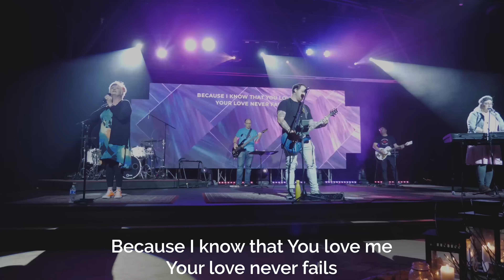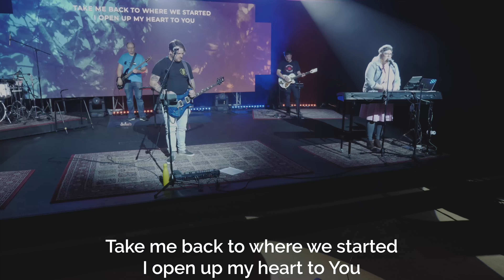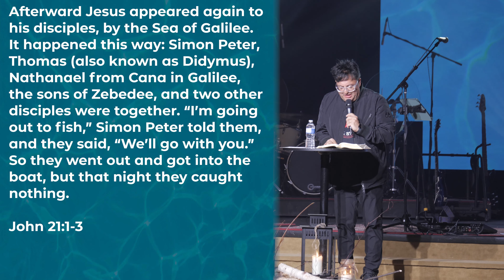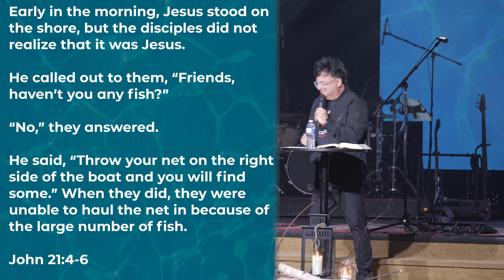Casting our Nets - July 17th, 2022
Welcome to CASE! Join us for some engaging worship, and a powerful message, as Kelly talks about Casting our Nets on the other side.